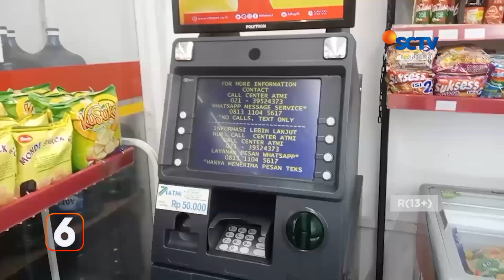Warga Bojonegara Mendapat Bantuan Air Bersih dari Polsek Akibat Krisis | Liputan 6 Banten